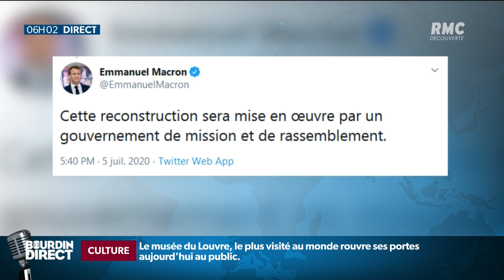Remaniement: Emmanuel Macron souhaite un gouvernement de mission et de rassemblement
Le chef de l'État a publié une série de tweets où il assure ne vouloir laisser personne au bord du chemin. il affirme aussi vouloir "s'adapter aux bouleversements internationaux et aux crises"